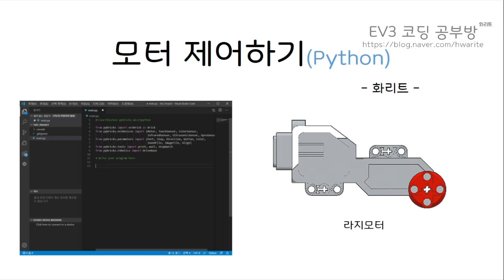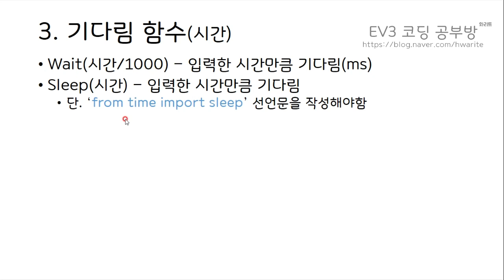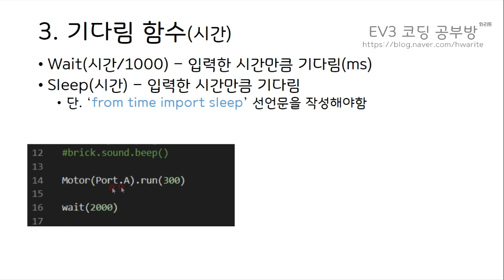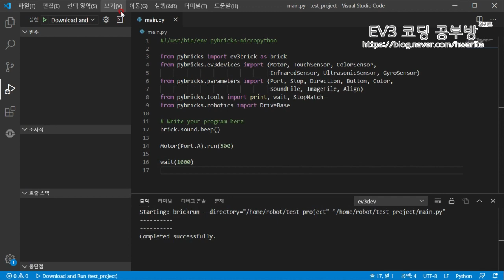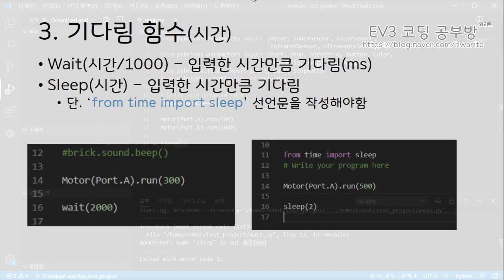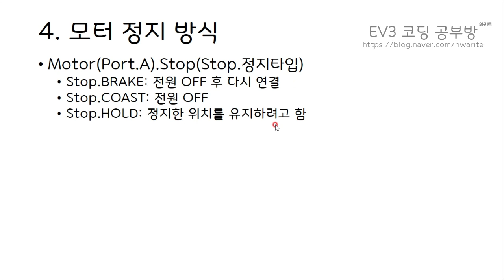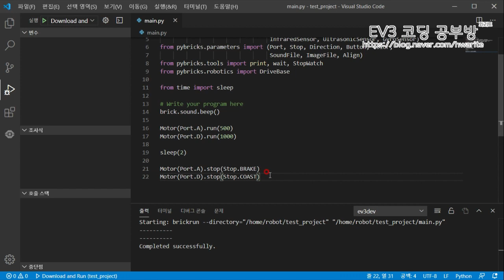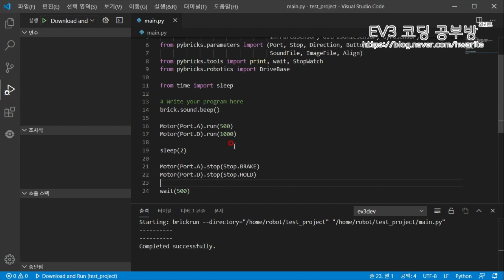[EV3 Python] 모터 제어하기(Feat. run, wait, sleep, stop) - 화리트(Hwarite)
EV3 Python을 통해 모터를 제어하는 방법에 대한 설명입니다.
모터를 제어하는 run 함수, 기다리는 wait, sleep함수의 설명과 모터의 정지 방식에 대한 설명이 있습니다.

00:08 모터 포트 선언하기
00:45 모터 동작함수 run 선언하기
01:37 wait, sleep함수 설명
02:12 run, wait 프로그램 작성
04:10 모터 2개를 동시에 제어하기
04:49 sleep함수 선언하기
06:12 정지 함수
07:20 정지 함수 선언하기
08:57 Brake, Hold 정지 비교